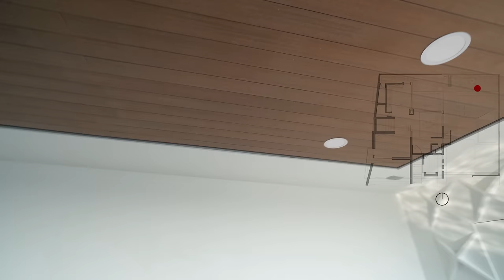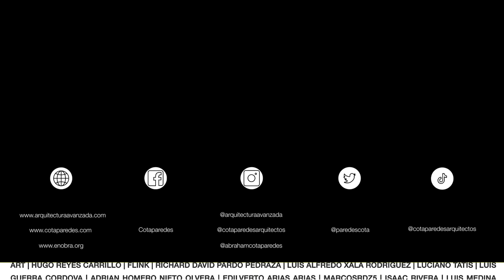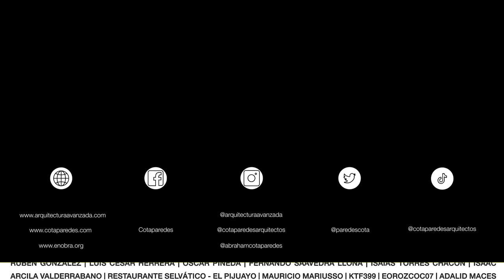TOUR de CASA con GRANDES VOLADOS en 24 x 20 | Obras Ajenas | Consasure Architecture Studio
Hemos vuelto
¡Bienvenidos al tour de esta impresionante casa terminada con grandes volados, triple altura en sala comedor, terraza al aire libre con una gran piscina, roof garden y sala de estar.

En cuanto a los materiales, se utilizó una combinación perfecta de madera, mármol y acero, resaltando las tonalidades blancas y negras. El resultado es una estética elegante y moderna que seguramente te dejará sin palabras.

Desde la sala comedor de triple altura, podrás apreciar una vista impresionante y disfrutar de la amplitud del espacio. La terraza al aire libre es perfecta para relajarse y disfrutar de una tarde de sol mientras te refrescas en la gran piscina.
Terreno: 24.00m x 20.00m (480 m2)
Construcción: 1000 m2
Sigue a los Arquitectos en sus redes:
Facebook en los comentarios, el que tenga mas likes se queda
Por: $ 14.99 USD / $ 299.99 MXN al mes